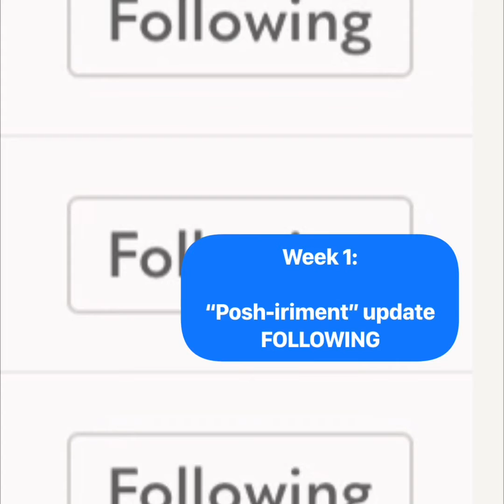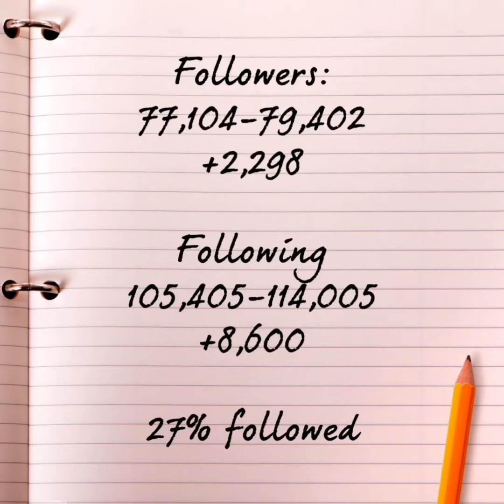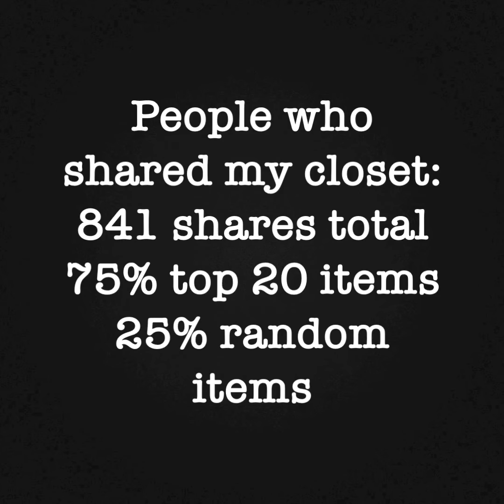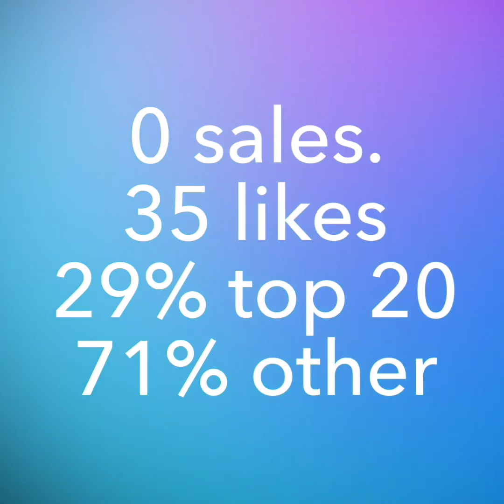Poshiriment: Week 1 results- Poshmark Reseller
Poshmark resellers: Full-time teacher, part-time Poshmark seller (Ethicalcloset) “posh-iriments” with her closet to get results. Week one- following on Poshmark only.